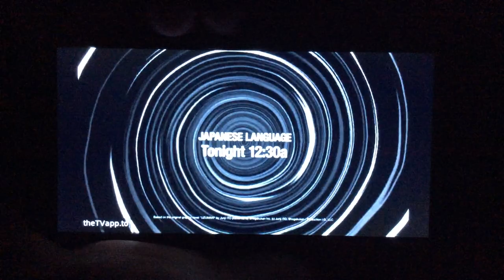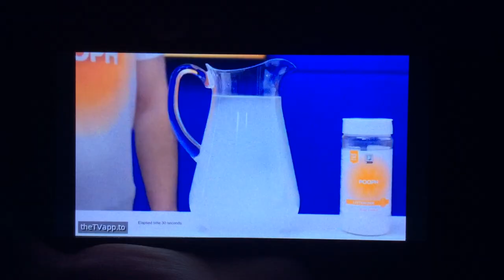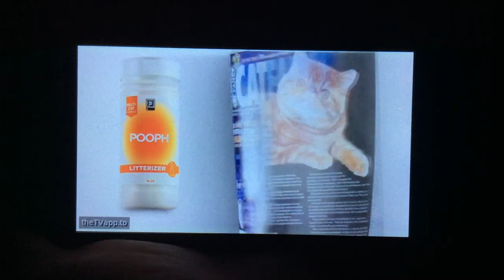Adult Swim USA - Commercial Breaks (October 5, 2024)